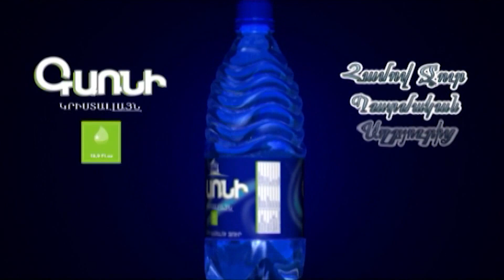Նիկո՛լ, «գրանտ ծծողները», քո տղեն ու ես գնում ենք ամենավտանգավոր գիծ ձեն հանի.Մենուա Հարությունյան